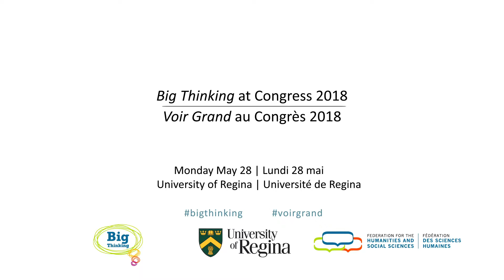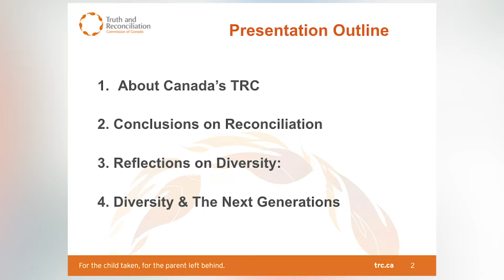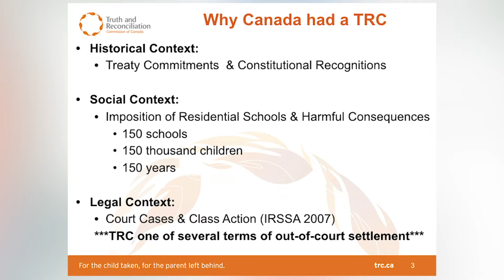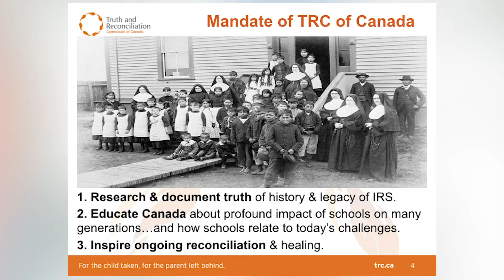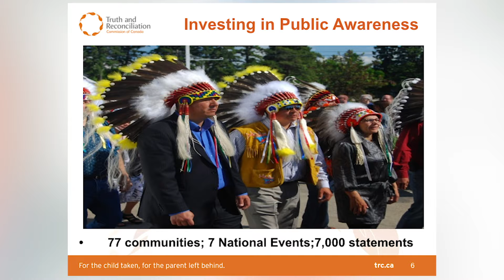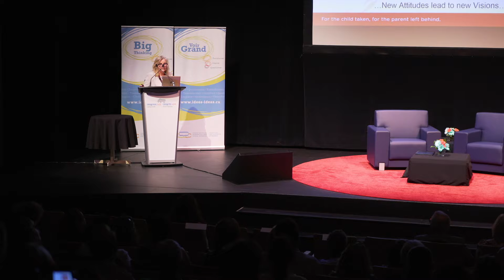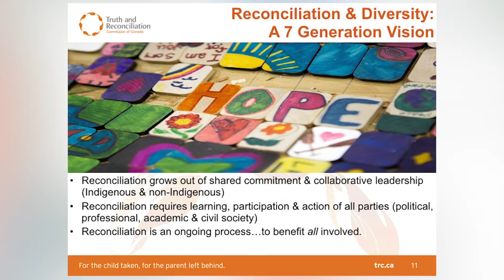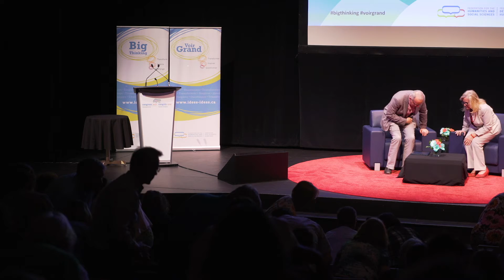Marie Wilson Congress 2018 Big Thinking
Diversity and reconciliation. “Gathering diversities” — a compelling Congress theme…and a national provocation for Canada! Our positive national image as a diverse country follows a century and a half of public policies and educational omissions aimed to wipe out diversity. The recent Truth and Reconciliation Commission of Canada (TRC) reveals the glaring gaps that persist between the realities of Indigenous and non-Indigenous peoples. Can diversity now serve as an agent for ongoing reconciliation needed to address historical failings? Former TRC Commissioner, Marie Wilson, explores the issue through the lens of her TRC experiences and life in Northern Canada.